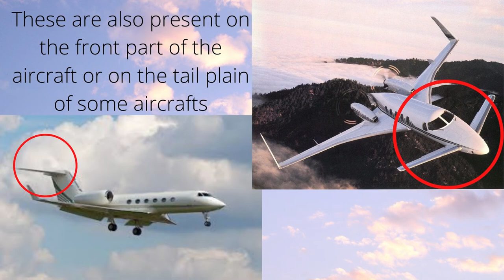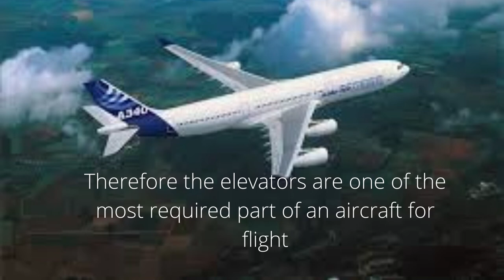what are elevators | parts of an aircraft | 247 Aviation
In this video I will be explaining one of the most required part of an aircraft for flight which is called the elevators. Elevators are used to control the aircrafts pitch.